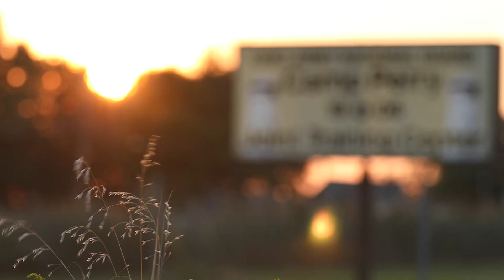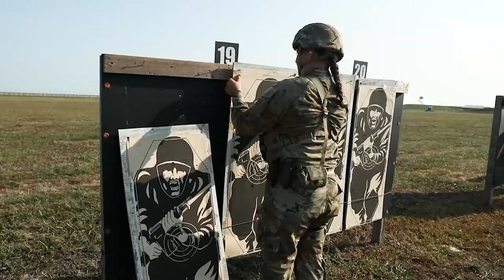OHNG members compete in The Adjutant General’s 2024 Combat Rifle and Pistol Championship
Ohio National Guard Soldiers and Airmen compete at The Adjutant General’s 2024 Combat Rifle and Pistol Championship at Camp Perry Joint Training Center, in Port Clinton, Ohio, Sept. 11-14, 2024. The TAG matches enable service Guard members to test their marksmanship training and skill sets under competitive conditions. (U.S. Army National Guard video by Sgt. Katelin Uhinck, 196th Mobile Public Affairs Detachment)